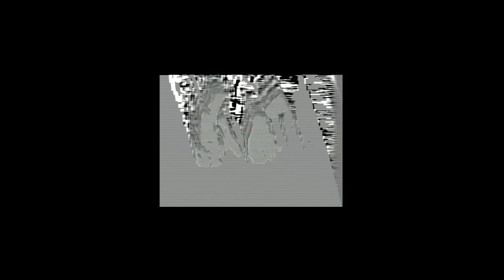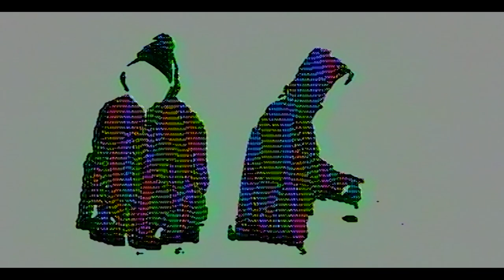Radiation 30376 Live @ Pinkman District - Episode 3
Krakow's duo Olivia and Chino with their live project Radiation 30376, live for Pinkman District. This performance was part of our third Bandcamp streaming event, originally broadcasted on October 25.